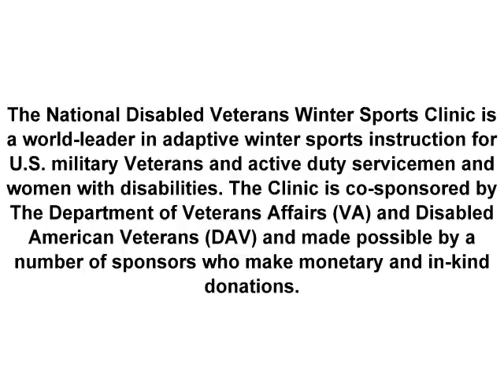S&B QUILTERS' GUILD - VETERANS QUILT PROJECT GIVE AWAY, MARCH 31st, 2013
Quilts are donated from our Guild members, from various Quilt Guilds in the Valley and from individuals. This is a very fulfilling and wonderful way to honor, recognize and show our appreciation to all Veterans.

THANK YOU!!! to all the Quilt Guilds and individuals that donated quilts. There were 220 quilts of various sizes along with dog beds given away.

THANK YOU!!! to all the Guild members & volunteers who went to Snowmass. This was our 7th year.

The National Disabled Veterans Winter Sports Clinic is a world-leader in adaptive winter sports instruction for U.S. military Veterans and active duty servicemen and women with disabilities.